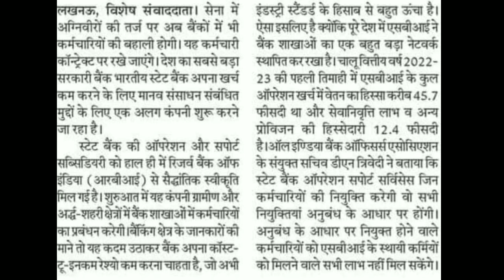अग्निवीर की तर्ज पर बैकों में भी कर्मचारी होंगे भर्ती | Bank Contract Jobs 2022 | Bank Bharti 2022